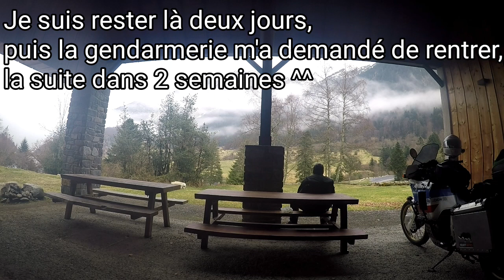Un lieu tranquille dans les Pyrénées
Les musiques:

Titre:  Break the Lies
Auteur: Tigerberry